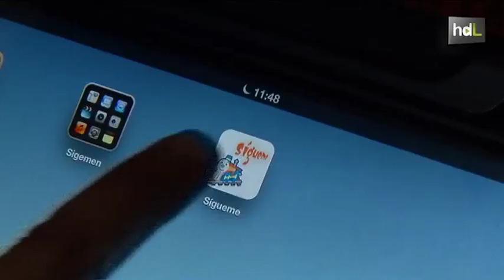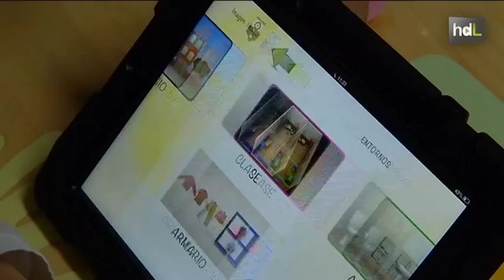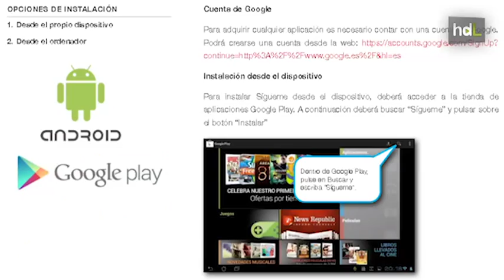HDL Una app granadina consigue captar la atención de niños con autismo para favorecer su aprendizaje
"Sígueme" es una aplicación pensada para potenciar la atención visual y entrenar la adquisición del significado en personas con autismo y bajo nivel de funcionamiento,  desarrollada por la Universidad de Granada con la colaboración del Colegio de Educación Especial Purísima Concepción. Compatible con Android y Apple y de descarga gratuita, ya se ha probado con éxito en 22 centros educativos de toda España.